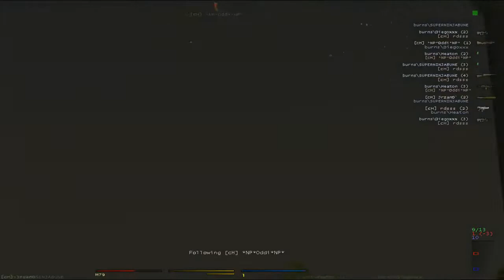cH .vs. burns [SCTFL Playoffs - Round 1]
Streamer: Sting --- Commentators: Coco, dicko & Colt